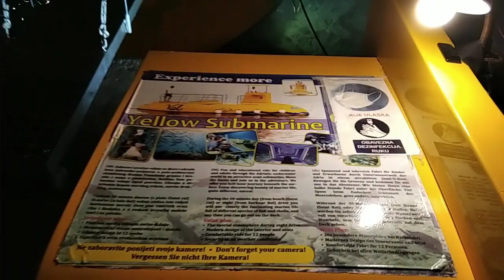Podmornica "VAL" 1, pred ukrcaj (Bol - Brač)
Submarine 1, before boarding,

(owner: Vedran Krunić)